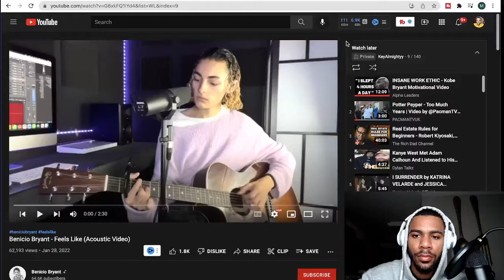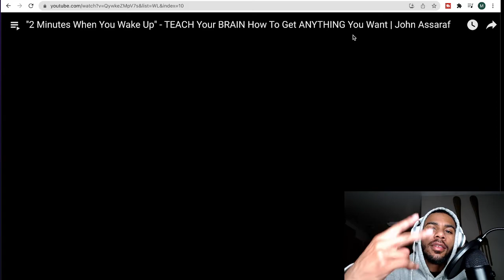Reaction Video: First time hearing Benicio Bryant - "Feels Like"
Benicio Bryant - Feels Like (Acoustic Video)